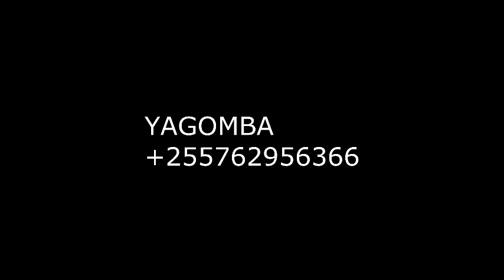JINSI UGONJWA HUU WA KUKU UNAVYO ATHIRI,DALILI ZAKE NA TIBA